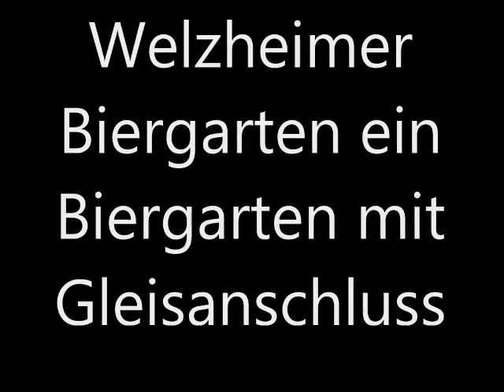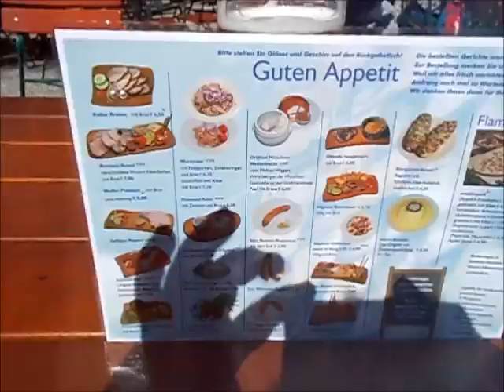Biergarten Welzheim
Ein Video vom schönen Biergarten Tannwald in Welzheim